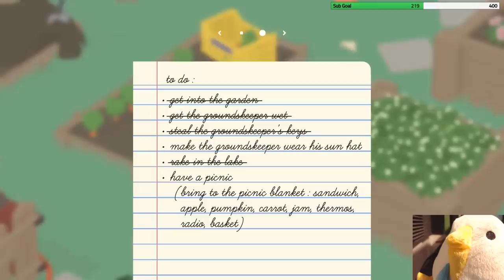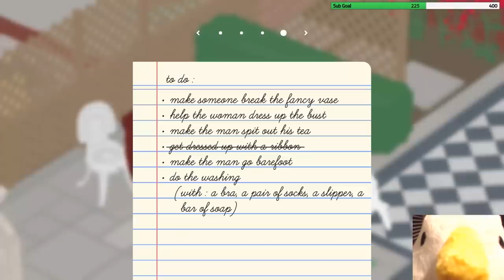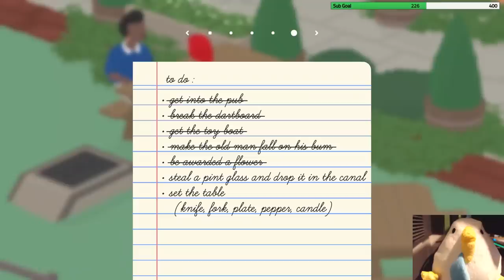a game where you play as a goose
honk honk honk goose goose honk